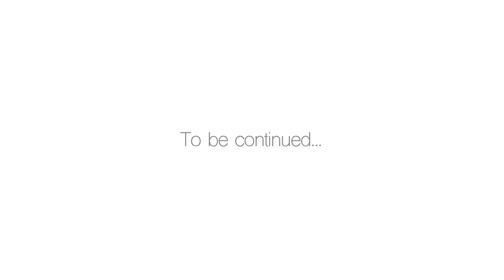Meet Miss Lola Who Controls Time ⏰💫 | Your Tempting Wake-Up Call | 4K Animation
Say hello to Miss Lola, the clock with a twist! She's not your ordinary timekeeper-she can control time itself! In this fun-filled animation short, Miss Lola introduces herself to the world and asks YOU a big question: Do you want a wake-up call or a time-out? With her charming wit, playful personality, and magical abilities, Lola is here to make time work for you. So, which will it be? Tick-tock!
Animation, written and directed by Babak Mobasheri. Oct 2024
Video title: Meet Miss Lola Who Controls Time ⏰💫 | Your Tempting Wake-Up Call | 4K Animation